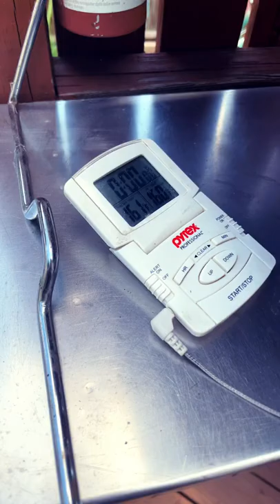Smoked Bluefish II